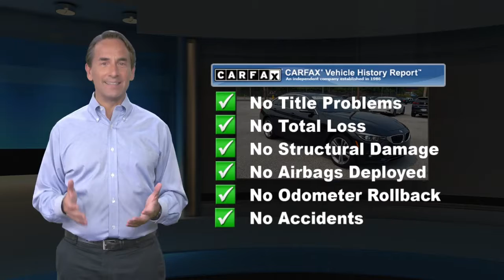Certified 2018 BMW 4 Series 430i xDrive, Wilmington, DE 2909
Certified. CARFAX One-Owner. This 2018 Black Sapphire Metallic BMW 430i xDrive Gran Coupe AWD is well equipped and includes these features and benefits:**LOCAL TRADE**, **SERVICED HERE**, **BOUGHT NEW AT UNION PARK**, Advanced Real-Time Traffic Information, Alloy wheels, Comfort Access Keyless Entry, Essentials Package, Heated Front Seats, Instrument Cluster w/Extended Contents, Lumbar Support, Park Distance Control, Premium Package, Remote Services, SiriusXM Satellite Radio. Clean CARFAX. Odometer is 12250 miles below market average!BMW Certified Pre-Owned Details:* Vehicle History* 1 year/Unlimited miles beginning after new car warranty expires.* Roadside Assistance* Transferable Warranty* Multipoint Point Inspection* Warranty Deductible: $0

[RLVID:2986:fc2a80203edabc62:328feb85c6ac1d7a:1]